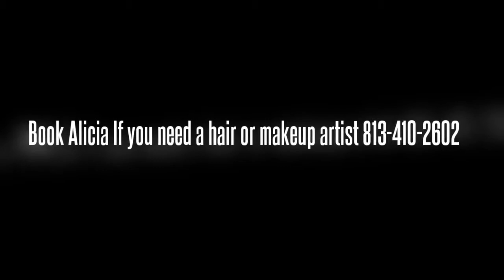Alicia Henry of Jazzy Jewels Hair Makeup and Parties!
Alicia Henry One of the Hair and Makeup Artist of Jazzy Jewels Makeover Studio.